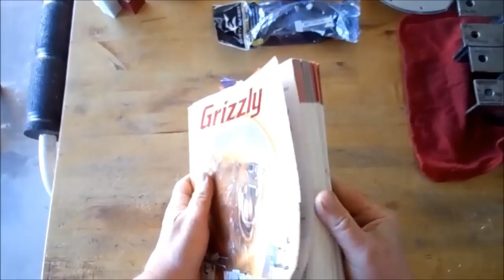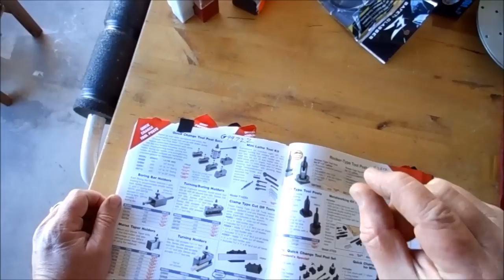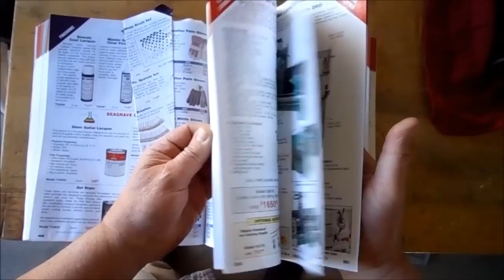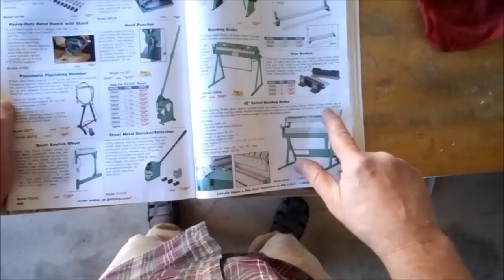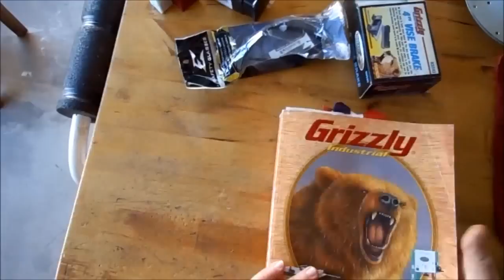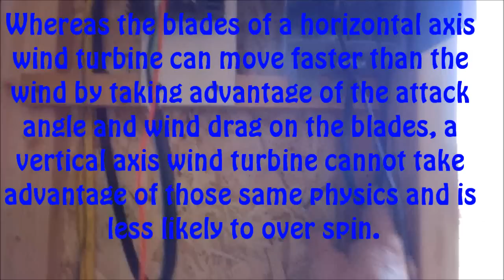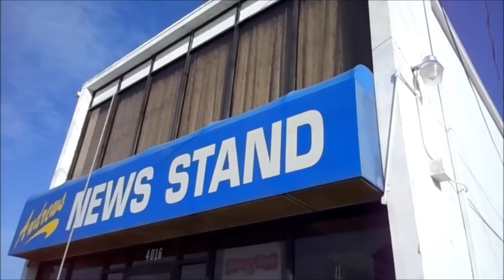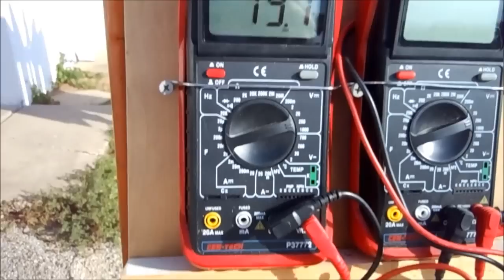What’s at the Center of a Stealth VAWT?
What’s at the Center of a Stealth VAWT? A center mounting tube that screws directly onto the input shaft of a PMA. A house is built from the ground up, my turbine is built from the center out. This video is just me hanging out in my little shop making a new center tube for a Stealth VAWT.